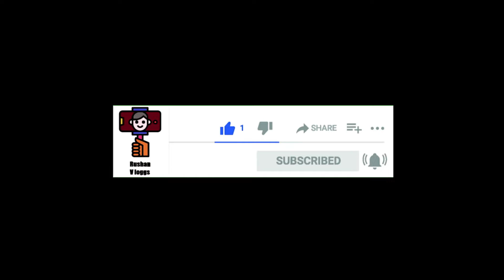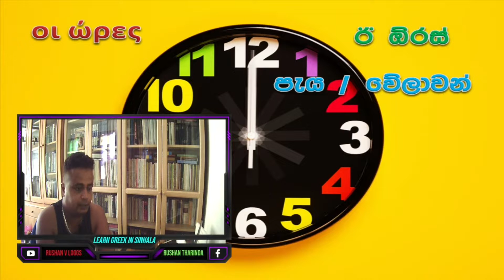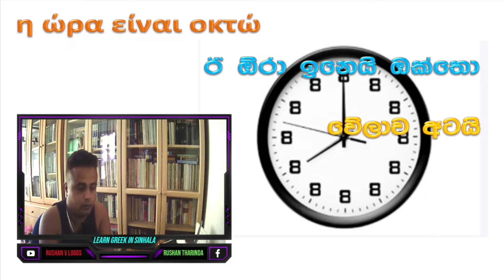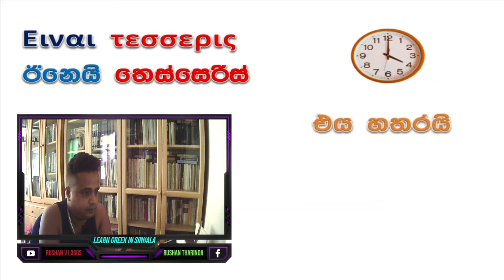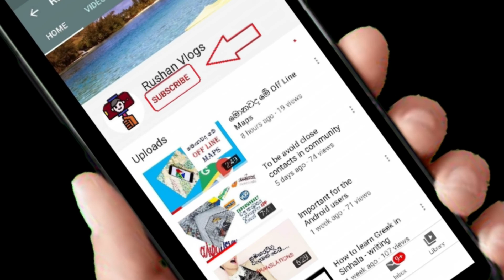දවසේ වේලාවන් ග්‍රීක් වලින් ඉගෙන ගන්න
ග්‍රීක්  භාශාවෙන් වේලාව අහන්නේ කොහොමද ? වේලාව කියන්නේ කොහොමද , සරලව ඉගෙන ගන්න.
Greek is the common language in Cyprus and Greece . to be make good communication Greek is most important in Cyprus and Greece  ... any how i try to explain basic of Greek language ,